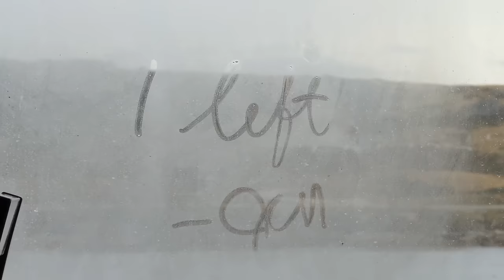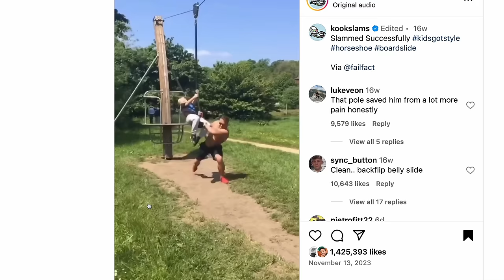7 CONTINENTS BEFORE AGE 7: Part 1 of 3 - Travel to Antarctica with Young Kids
We're thrilled to partner with Lindblad Expeditions to visit Falkland Islands, South Georgia and ANTARCTICA!

We're on board the National Geographic Explorer on a 21 day journey down to some of the most southern parts of this world. This video is 1 of 3 from our journey!

Embark with us, The Bucket List Family, as we set sail for an extraordinary family travel adventure to the Falkland Islands, a journey that holds a special place in our hearts for more reasons than one. It's not just any trip; it's a monumental occasion where our youngest, Cali, steps onto his 7th continent before his 7th birthday. This adventure is the beginning of a thrilling three-part series that will take us from the rugged terrains of the Falklands to the icy wonders of Antarctica.

From the moment we boarded the National Geographic Explorer, we were plunged into a whirlwind of excitement, laughter, and a touch of seasickness. Traveling with my family, watching my children marvel at the world around them, is an experience unlike any other. This trip was filled with unforgettable moments, from exploring the ship with Manila and Cali to sharing in their amazement at the wildlife and landscapes we encountered. One of the most surreal experiences was when we spent a night in an igloo in the Arctic. Lying there, under the never-setting sun, surrounded by the stark beauty of the ice, was a moment of pure magic that I'll treasure forever.

The Falkland Islands greeted us with its rugged beauty and an abundance of wildlife that left us in awe. Observing Caracara and Albatross up close, and sharing these moments with my family, was truly special. Yet, it's the simple things that often leave the deepest imprint on our hearts. Like finding a playground remembered from our last visit, which somehow became the highlight for my kids amid the vast wilderness. It's these moments of joy and discovery through their eyes that make every trip worth it.

Stay with us as this journey unfolds, from the windswept beauty of the Falkland Islands to the majestic icebergs of Antarctica. This adventure is more than just ticking off a new destination; it's about making memories, facing challenges together, and teaching my kids about the world's vast beauty and diversity. The world is vast, and its wonders are endless. Join us as we explore, learn, and grow as a family, one continent at a time.

Until next time, keep exploring and living your own bucket list dreams!

Garrett & Jess!

00:00 - Cali's 7th Continent Before 7 Years
01:29 - Anticipation Builds: Heading to the Falklands
03:56 - Boarding the National Geographic Explorer
06:06 - Memorable Igloo Adventure in the Arctic
09:24 - Navigating Life on Board
12:25 - Welcome to the Falkland Islands
16:10 - Seeing Friends Out Here?!
19:17 - Cherishing Simple Joys: The Playground Memory
23:13 - Engaging with Nature: Wildlife Encounters
30:21 - Thanks for Watching